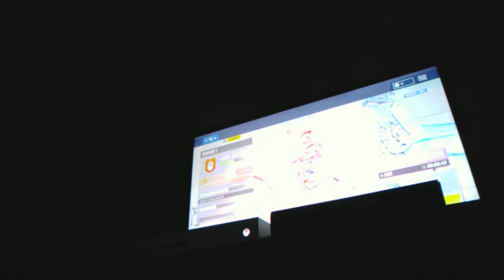Fortnite With Amberstar 0__0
I will be doing more Fortnite Videos 😃